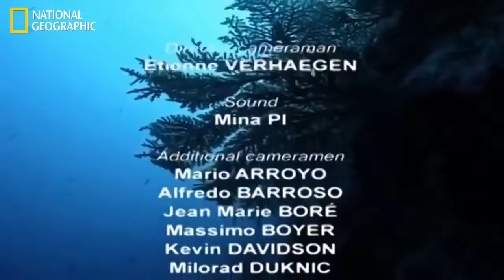National Geographic Wild Ocean Animals Life Under the Sea National Geographic Animals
The channel airs non-fiction television programs produced by National Geographic and other production companies. Like History and Discovery Channel, the channel features documentaries with factual content involving nature, science, culture, and history, plus some reality and pseudo-scientific entertainment programming. Its primary sister network worldwide, including the United States, is Nat Geo Wild, which focuses on animal-related programming, including the popular Dog Whisperer with Cesar Millan.